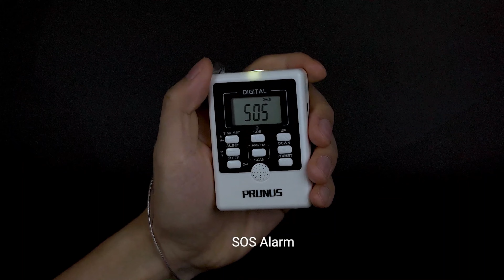PRUNUS J-157 with Digital Tuning LCD Display, SOS Alarm, Flashlight, Sleep Timer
【SUPER MULTIFUNCTIONAL】AM FM Radio + Digital Alarm Clock, Preset Function, Sleep Timer + Lock Key, Emergency Flashlight + SOS Alarm. This tiny radio is also a timer to make your life more convenient.
【SUPER PORTABLE】This pocket radio measures only 78*54*17mm and super lightweight (Weights only 56g without batteries). It fits neatly into any pocket or handbag. A portable strap for easy carrying; it can be hung anywhere. Small radio for outdoor sport.
【AUTO-SEARCH&SAVE and MANUAL PRESET】 This portable radio could auto-search AM or FM channels and save them automatically. FM from 87 to 108MHZ and AM from 522 to 1620KHz, allow you to receive local radio broadcasts no matter where you go. Manual preset function, allows you to save your favorite channel with your favorite number.
【SLEEP TIMER FUNCTION】 By pressing the Clock Key you can set the time that you want the radio to shutdown automatically.
【EMERGENCY USE】 The bright light of the flashlight keeps you away from darkness, good for emergency use. SOS Alarm function of this mini radio will be useful in an emergency situation.